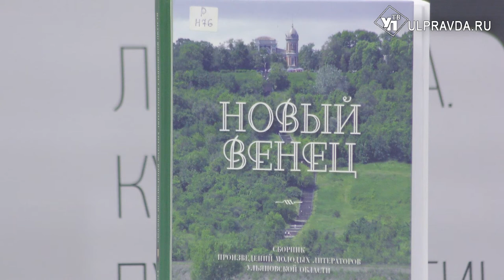Литературная гостиная. Вера Долматова: «Мне шорох листьев навевает сон…»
Вера Долматова - поэт и прозаик, входит в Совет молодых литераторов Ульяновской области. В 2005 году окончила актёрское отделение УлГУ, сейчас работает во Дворце книги.